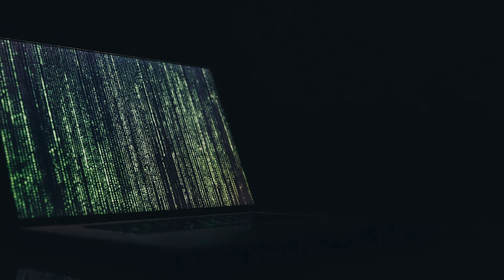Incidente do Mês - Maio 2021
A JBS, multinacional de origem brasileira, foi alvo de um ataque cibernético no mês de maio. O nosso Cyber Training Officer, Almir Meira Alves, conta como ocorreu o incidente e os prejuízos causados à empresa. Um ataque do tipo Ransomware colocou em risco as operações da JBS ao redor do mundo. Confira o episódio do Incidente do Mês.